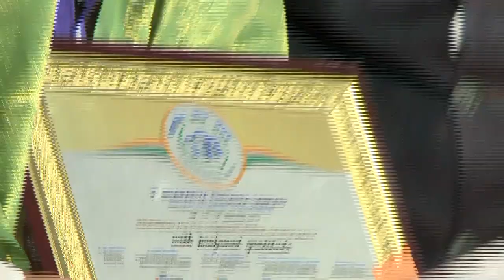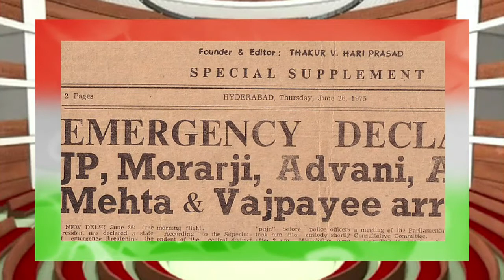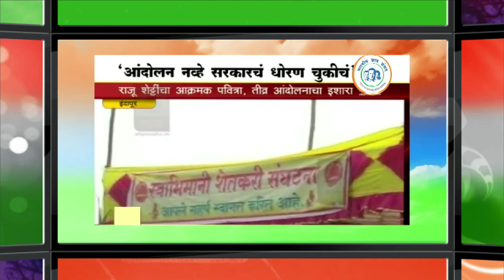3RD BCS DAY - 2 : SESSION - 02 COMPLETE (HD 720p).MP4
SESSION - 02 : "Dying Farmer and a Growing Economy"
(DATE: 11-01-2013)